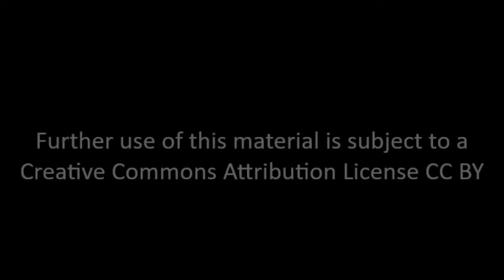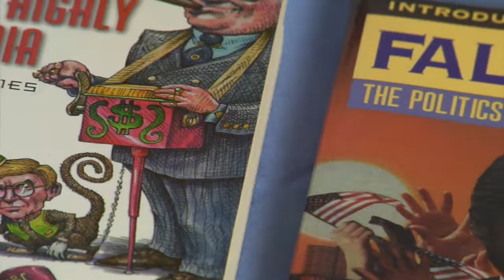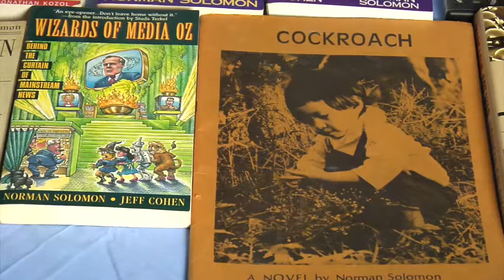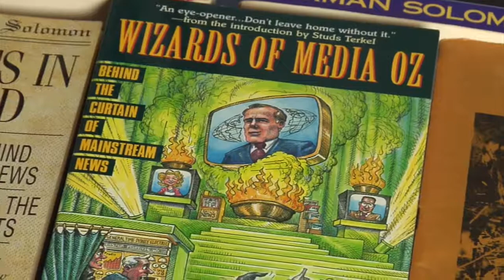Norman Solomon - Interview 10-30-2013 - Final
Norman Solomon was a DC-area high school civil rights and anti-war activist targeted by FBI in the 1960s and early 1970s; later, noted author of numerous anti-war and press criticism books, anti-war filmmaker ("War Made Easy"), founding director of the Institute for Public Accuracy and co-founder of the national group RootsAction.org. Interview topics include: Montgomery County Md. high school activism, Anti-war and anti-racism activism, Student counter-culture, FBI surveillance of students, Housing segregation, ACCESS (Action Coordinating Committee to End Segregation in the Suburbs), Montgomery County Student Alliance, Student rights, Grape boycott/Farm Workers Union, Influence of Brint Dillingham/Compeers, Freedom House (Bethesda Md.), Police harassment of youths, Military recruiters/draft registration , Obstacles to youth activism today.